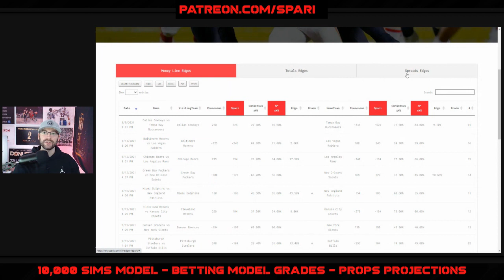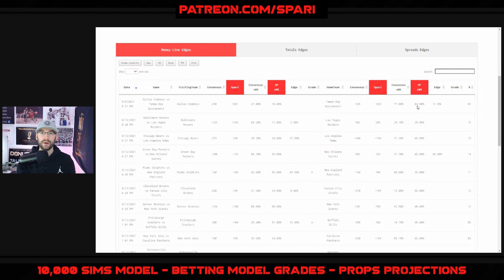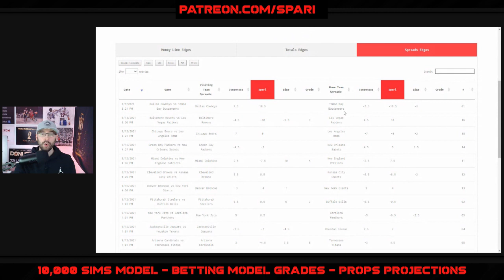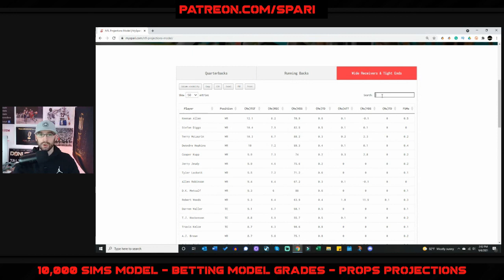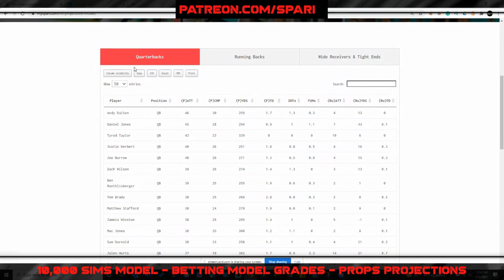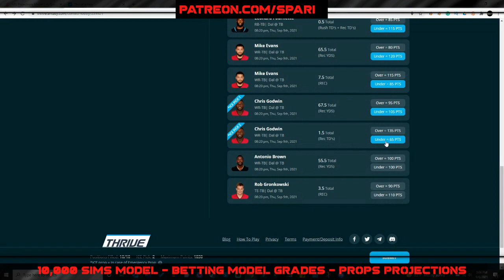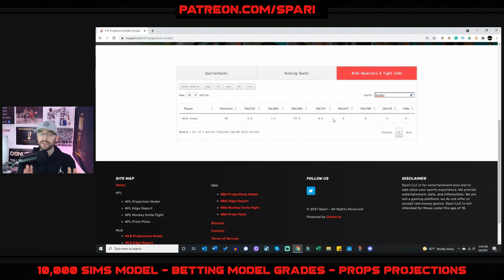NFL WEEK 1 PICKS AND PROPS | BUCCANEERS COWBOYS PICKS & WEEK 1 NFL BEST BETS